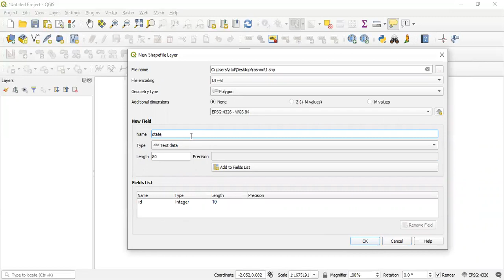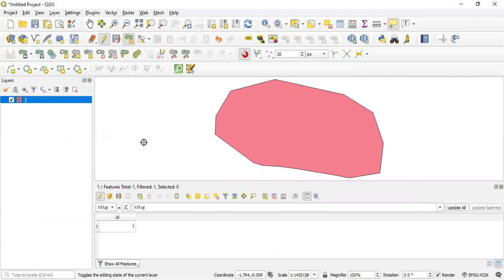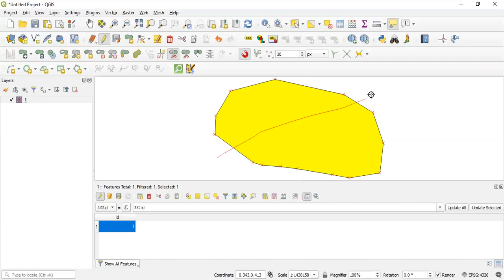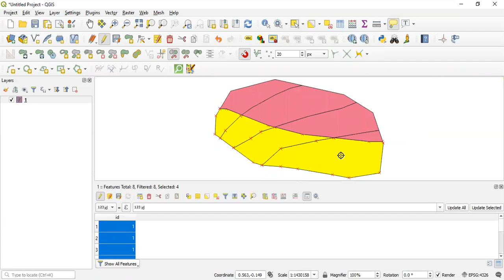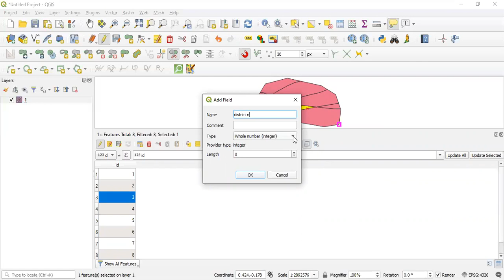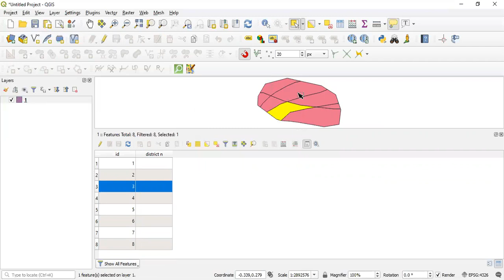Split Feature in QGis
Dr. Rashmi Rani Anand